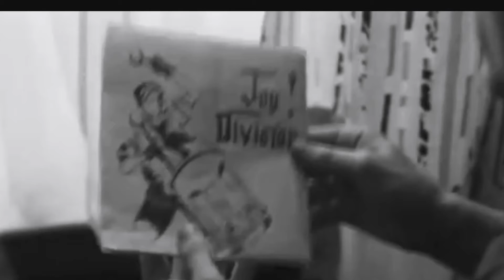THE SIGN - TÅSEN TEA PARTY (2021)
NEW TRACK ** TÅSEN TEA PARTY (N). THANK YOU FOR CHECKING OUT. INSPIRED BY JOY DIVISION